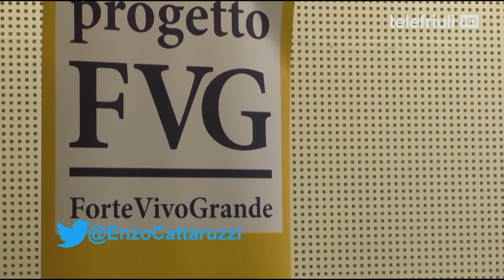Il punto di Enzo Cattaruzzi - 03 Aprile 2017